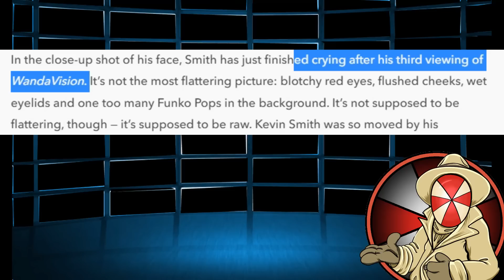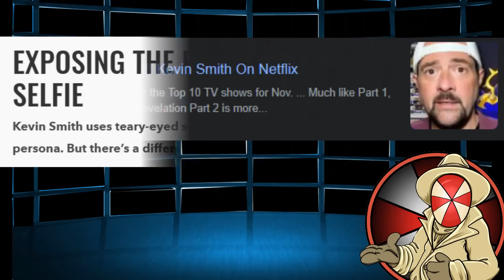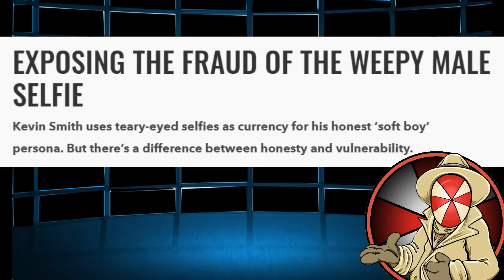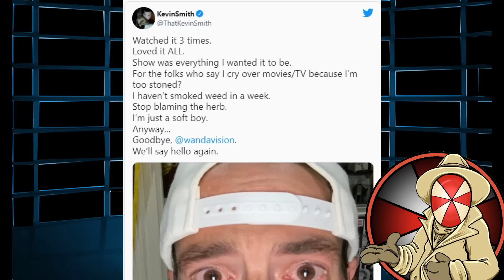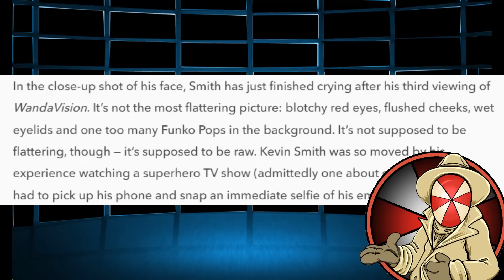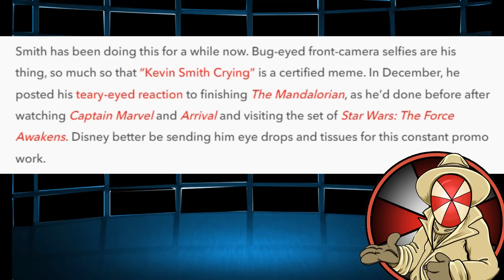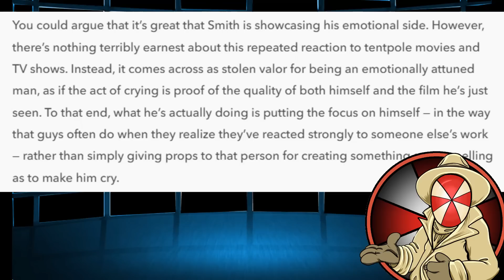Kevin Smith TURNED ON by the MEDIA! And it is HILARIOUS!